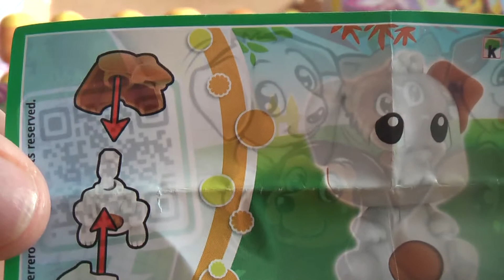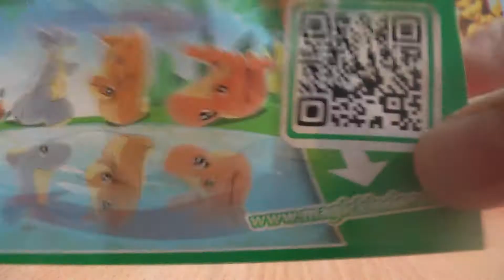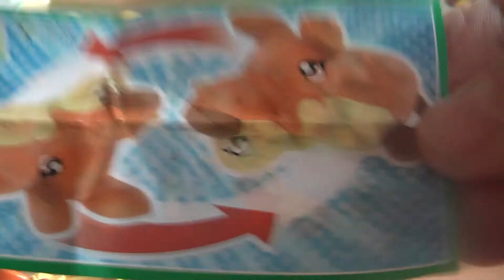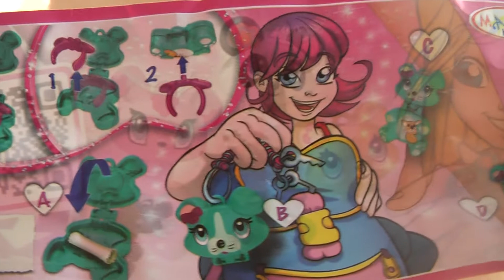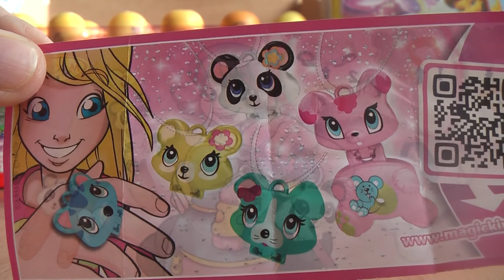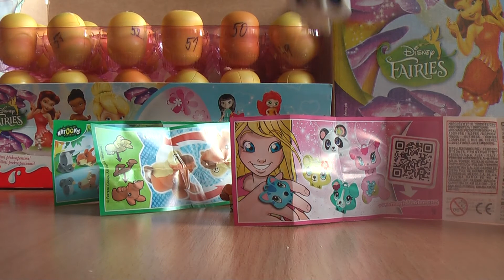Kinder Surprise Eggs Toys Opening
72 Kinder Surprise Eggs Unboxing and Toys Presentation. One Box with 72 Chocolate Eggs of Disney Fairies Edition.